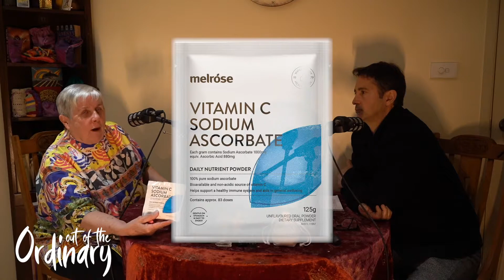Benefits of Colonics - Annette | Out Of The Ordinary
A rare interview with Colonic Therapist - Annette, where we discuss what Colonic therapy is and the benefits of regular treatments.